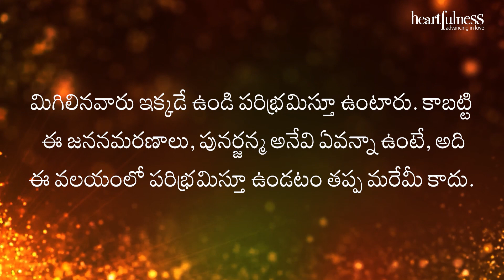అంతర్వాణి | ఆసక్తికరమైన నిజం | Heartfulness Telugu | 27-12-2023